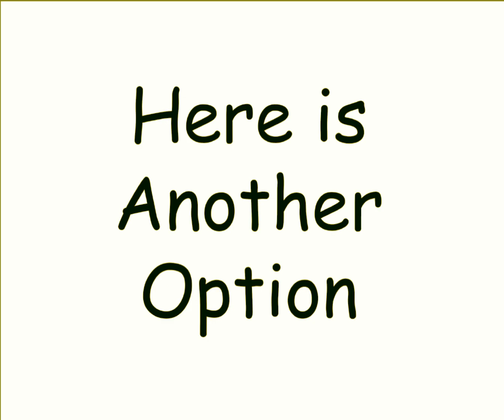Elite Animation Academy LLC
Join us for a Storyboarding Workshop with Woody Woodman, a former Disney animator, at Elite Animation Academy in Orlando. This event is perfect for anyone aged 15 and up who is interested in learning about visual storytelling from an industry expert. Watch this video for a sneak peek of the experience, and don't forget to register to secure your spot!

📅 Date: May 18, 4:30-7:30 PM EDT
📍 Location: Elite Animation Academy, Orlando